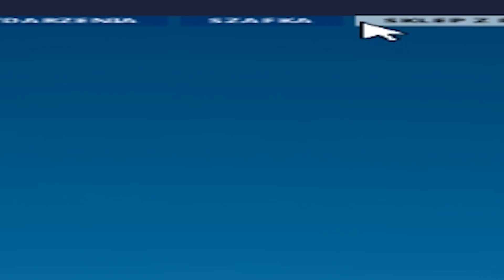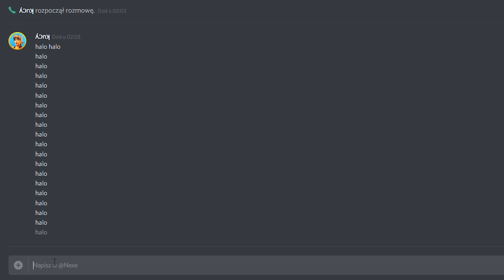MAKSYMALNIE ROZCIĄGNIĘTA ROZDZIELCZOŚĆ w Fortnite!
⚠️ NOWY KOD WESPRZYJ TWÓRCĘ ➔ Kucy ⚠️